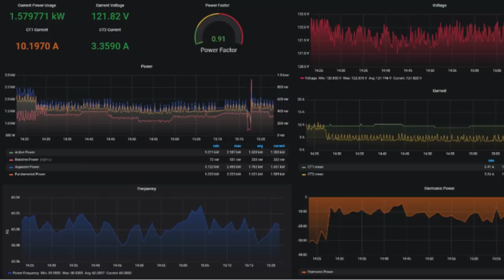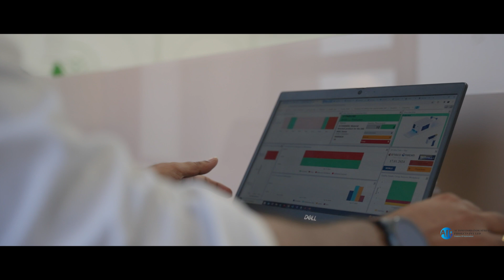Automators Industrial Projects Pvt Ltd:- Company Introduction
Do you want your plant to be sustainable, Digitally Transformed, Human Centric Automation??

In the dynamic landscape of industrial automation, Automators Industrial Projects Pvt Ltd (AIP) emerges as a beacon of innovation, dedicated to transforming traditional factories into smart, sustainable, and human-centric environments. Led by CEO, Mr Santosh Dongerpure, AIP specialises in providing intelligent automation solutions across various domains, including Mechatronics, Electrical, High-level PLC, SCADA, Data Handling with track & trace, and MES systems. Their expertise extends to seamlessly connecting diverse machines on the shop floor to SAP/ERP systems, facilitating a comprehensive digital transformation and enhancing Overall Equipment Efficiency (OEE).

Leadership and expertise

At the helm of AIP is Mr Santosh Dongerpure, a visionary leader with extensive experience in the automation industry. His proficiency spans across Automobile Paintshop Technologies, Material Handling, Conveyor Technologies, HVAC Systems, AS/RS, Warehouse Systems, Electro Monorail Systems, and Power & Free Conveyors. Mr Dongerpure's track record includes the successful execution of numerous turnkey projects in collaboration with European OEMs and Line Builders. This wealth of experience positions AIP as a reliable partner for organisations seeking to revolutionise their operations through advanced automation technologies. AIP distinguishes itself by offering a comprehensive suite of automation solutions that cater to the diverse needs of modern industries. The company's focus areas include:

1. No-Code, Low-Code Revolution

AIP's no-code, low-code revolution has pioneered smart automation for OEMs and line builders. In the dynamic realm of industrial automation, AIP is not just automating plants; it is revolutionising the very process of automation.

AIP's groundbreaking approach lies in the development of intelligent software that transcends traditional PLC-SCADA-MES systems. The introduction of a no-code, low-code platform not only accelerates development but also eliminates the need for extensive commissioning, empowering OEMs and Line Builders to bring smart automation to life with unprecedented speed and efficiency.

Breaking the Code Barrier: No-Code, Low-Code Mastery

Traditionally, developing software for PLC-SCADA-MES integration has been a complex and time-consuming task. AIP disrupts this paradigm by introducing a no-code, low-code platform. This revolutionary approach allows OEMs and Line Builders to create sophisticated automation solutions without the need for extensive coding expertise. AIP's platform empowers users to visually design and configure automation processes, breaking down the barriers of traditional coding complexity.

Quick Development, Faster Deployment

Speed is the essence of the modern industrial landscape, and AIP understands this imperative. By employing a no-code, low-code philosophy, AIP enables rapid development of automation software. This not only reduces time-to-market but also provides the agility required to meet ever-changing industry demands. OEMs and Line Builders can now bring their automation solutions to fruition at an unprecedented pace.

Eliminating Commissioning Hassles: Plug-and-Play Automation

Commissioning has long been a bottleneck in the automation process. AIP's no-code, low-code platform transforms the narrative by allowing for plug-and-play automation. The software developed on AIP's platform seamlessly integrates with existing systems, requiring minimal commissioning efforts. This not only reduces downtime but also ensures a smoother transition to automated processes.

Customisation without Complexity: Tailored Solutions at Your Fingertips

AIP's platform offers the best of both worlds – the simplicity of no-code and the flexibility of lowcode. OEMs and Line Builders can easily customise automation solutions to meet specific requirements without delving into intricate lines of code. This democratisation of customisation ensures that automation is not only smart but also perfectly aligned with individualised industry needs.

mechm
Image by Mech-Mind Robotics on Unsplash
2. Mechatronics

AIP leverages mechatronic principles to design and implement integrated solutions that seamlessly combine mechanical and electronic/Electrical components. This approach enhances the efficiency and performance of manufacturing processes.

Smart Conveyors

Redefining material flow-conveyors are the lifeline of any manufacturing facility.

AIP's smart conveyors are not just mechanical marvels; they are intelligent systems that optimise material flow with precision. Through AI algorithms, these conveyors adapt to varying production demands, minimising energy consumption, and maximising efficiency.

The result is a conveyor system that thinks and acts smartly, contributing to a sustainable and resource-efficient production process.

3. Electrical Solutions